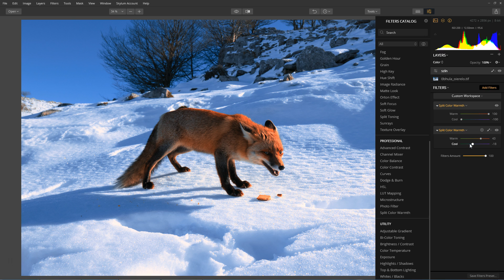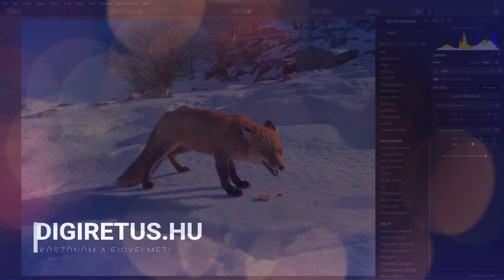Luminar 2018 tippek (#6.) - Téma kiemelése ellentétes színekkel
Olcsóbban szeretnéd a Luminar 2018-at?
(Fizetés előtt írd be a BUDAI kupon kódot és 10 euróval olcsóbban kapod meg a Luminar 2018 vagy az Aurora HDR szoftvert)

Luminar 2018
tutorial